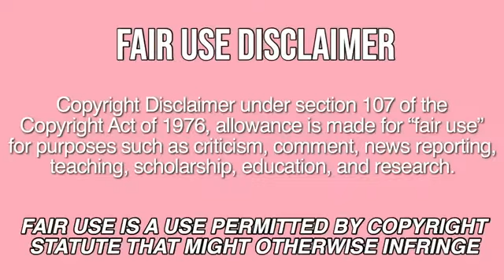Beginners vs. Pro’s doing the FIRE noodles challenge 🔥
Tell me about your favourite mukbanger i will read your comment